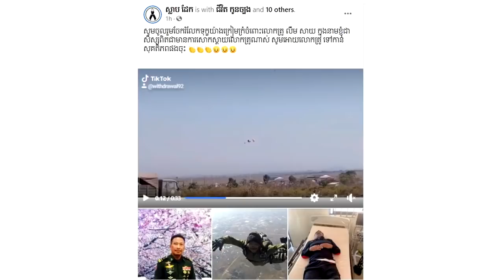សែនអាសូរ!! ប្រពន្ធ លោកគ្រូលឹម សាយ បង្ហោះសារទាំងទឹកភ្នែកបែបនេះ ក្រោយដឹងប្តីបាត់បង់ជីវិត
សូមអធ្យាស្រ័យ

ចំពោះការមិនបានតប ខំមិនបានគ្រប់គ្នា

Ms Socheata